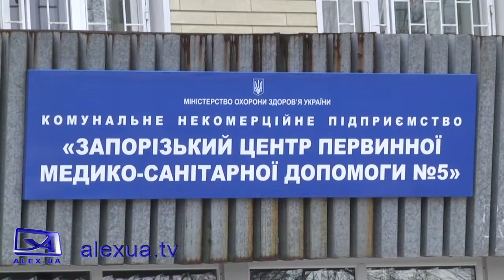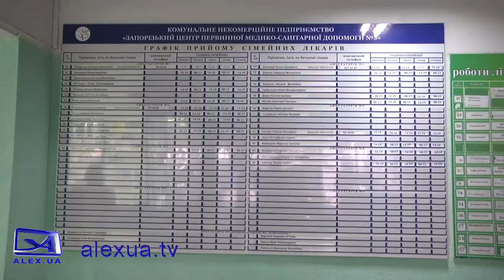Ремонт амбулаторії в Хортицькому районі